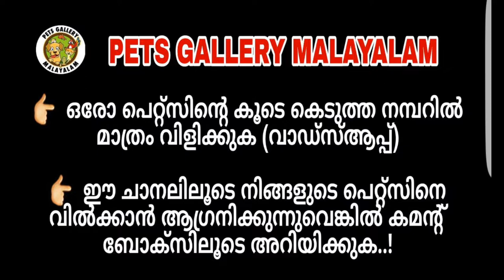Beagle dog for sale | Beagle dog malayalam | Beagle dog in Kerala | puppies for sale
Sorry 😐 friends
Beagle dog 🐶 are sold out

beagle dog video malayalam, beagle dog in Malayalam, beagle dog in Kerala, beagle dog in India